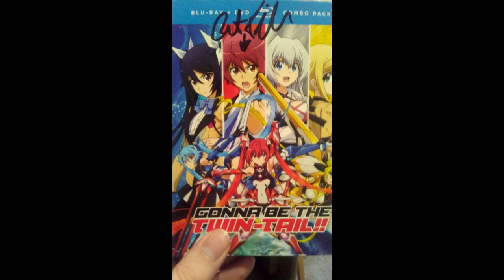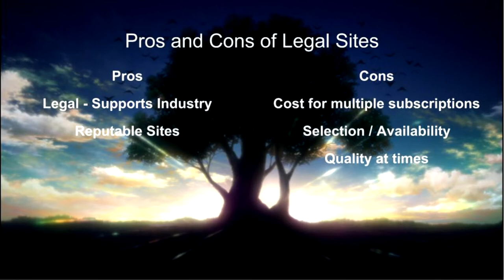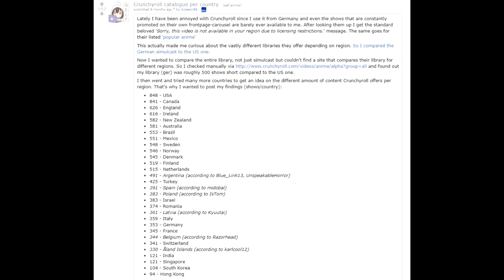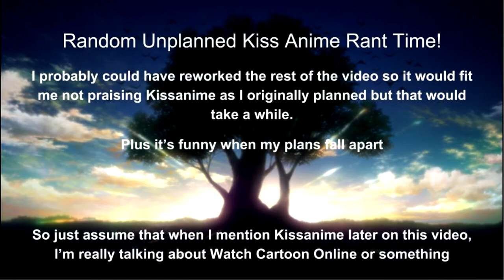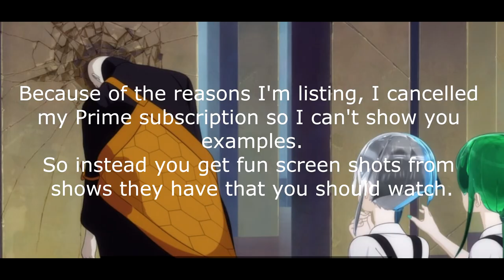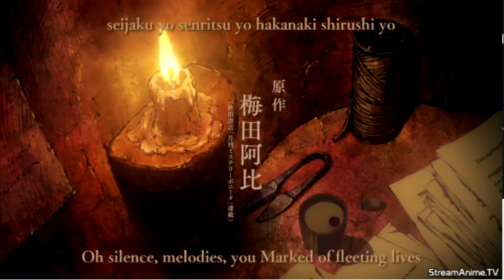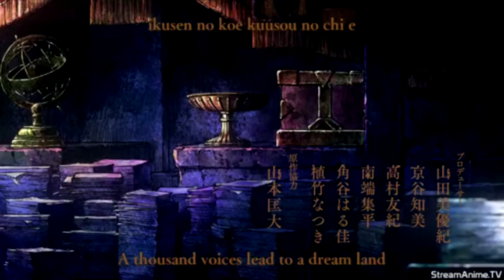Why People (like me) Pirate Anime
Piracy is one of those things that the anime community tends to stray away from talking about, even though I'm pretty sure the vast majority of the community has done it at one time or another. As as much as the message to support the industry is said, there are a number of good reasons why people would pirate anime.

And no I'm not just making a controversial video for views. That's only part of the reason. What, I need 798 subs and 3616.5 more hours of watch time in the next day if I want to keep getting that sweet YouTube ad revenue, so I have to try something. /s

Thank you as always to Mightypie for making the thumbnail. Actually he didn't make this one, but you should still go check him out. No one can pull off the 3 sunglasses look quite like him.